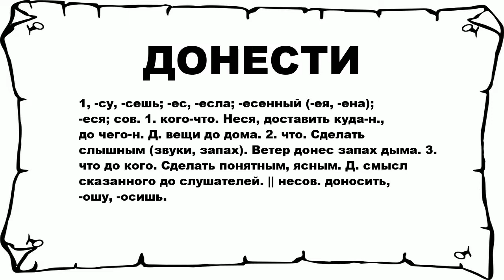ДОНЕСТИ - что это такое? значение и описание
Хочешь знать что значит ДОНЕСТИ? тогда слушай до конца.

 1, -су, -сешь; -ес, -есла; -есенный (-ея, -ена); -еся; сов. 1. кого-что. Неся, доставить куда-н., до чего-н. Д. вещи до дома. 2. что. Сделать слышным (звуки, запах). Ветер донес запах дыма. 3. что до кого. Сделать понятным, ясным. Д. смысл сказанного до слушателей. || несов. доносить, -ошу, -осишь.